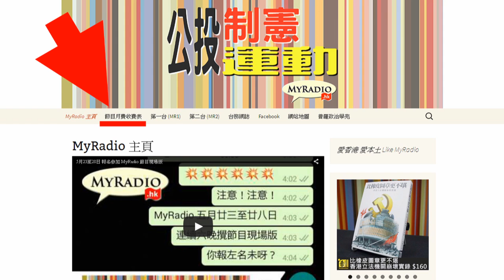大香港早晨 160523 ep586 p1 of 4 城大塌天台 政府校方齊卸責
主持  陳四、Christine、阿康、Joey、Godwin